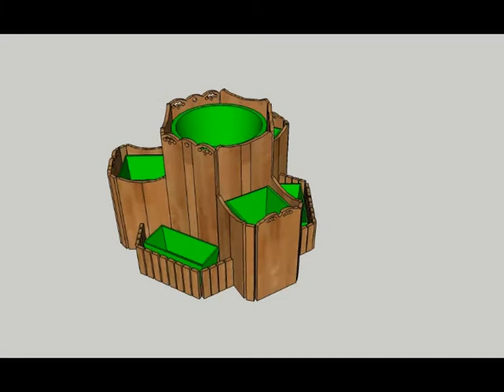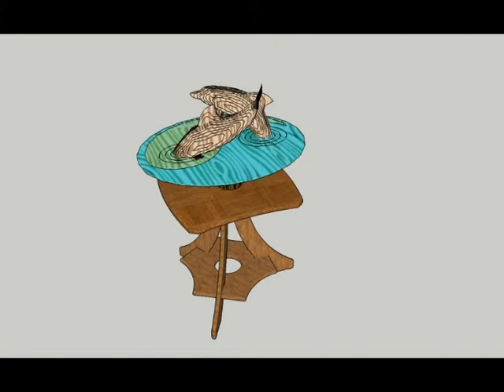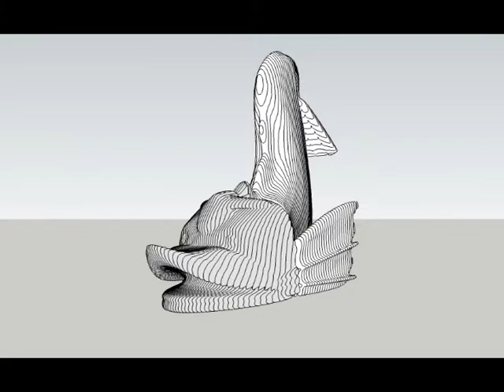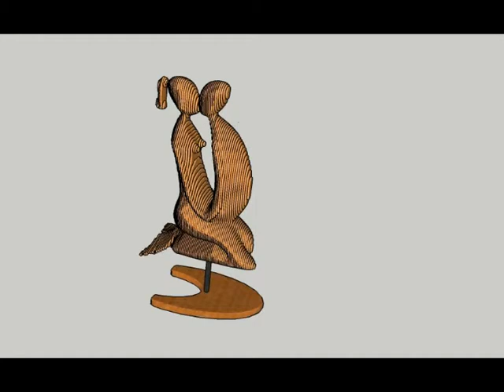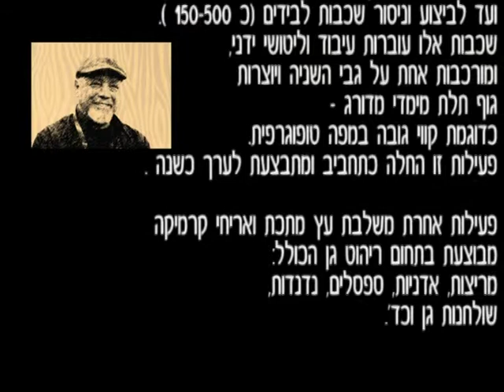Balute cataloge.mpg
Wood crafting objects arrenge by categories: planters, plant boxes, garden furnitures, carts & wheelbarrows, combined wood cermic tiles and metal for outdoor use.
Wood sculpturing using plywood layers technic of building slices one upon the other